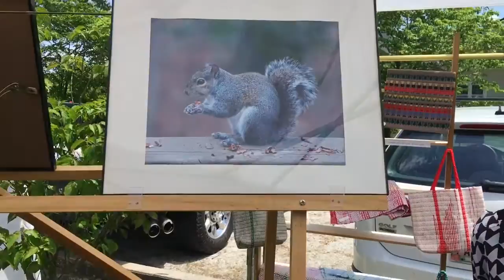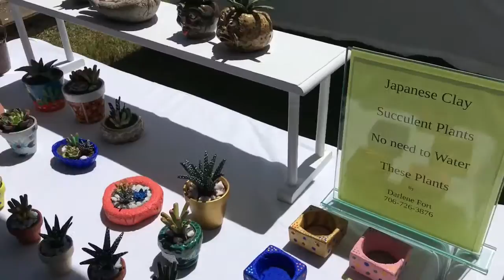VLOG-ARTS FESTIVAL | Come With Me!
What do you do on a gorgeous, sunny, breezy, spring day? Well if there is an art festival, you hop in the car and go! If you do not have a festival to go to, no worries! Come along with me. Here are some highlights from the Harlem, GA “Bloomin’ Arts Festival. Arts, crafts, music, and interesting people await you.

Weaver, designer, and instructor: Ulrike Beck

Photographer: Dieter Beck

Artist: Darlene Fort